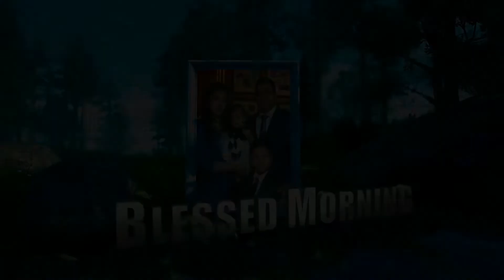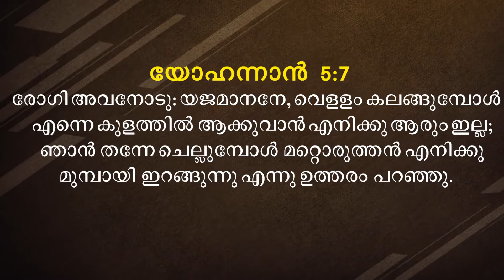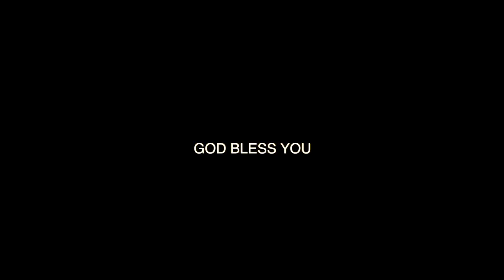നമ്മെ ഒരുനാളും ഉപേക്ഷിക്കാത്ത ദൈവം | Christian | Short Message Malayalam |Pastor Roy Henry